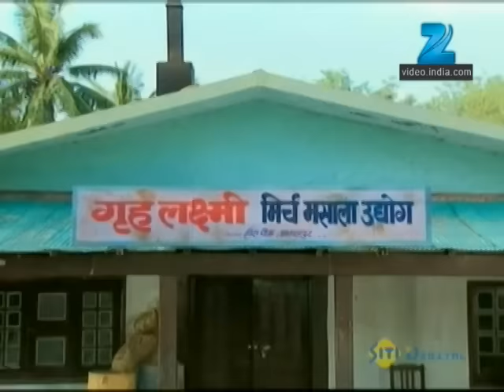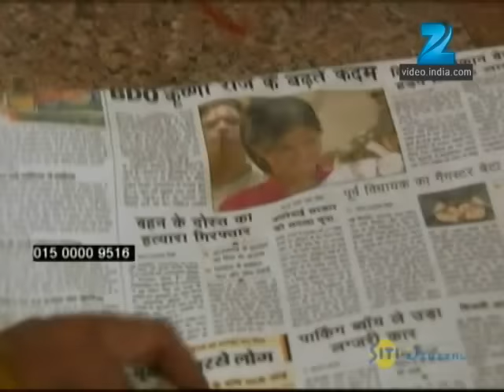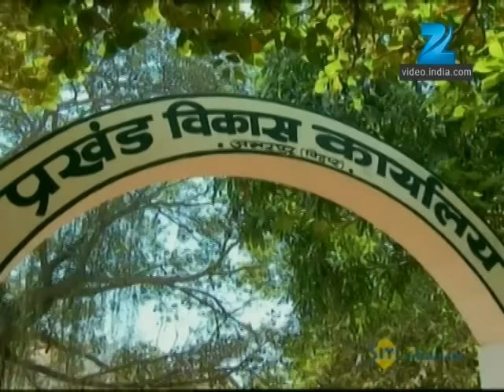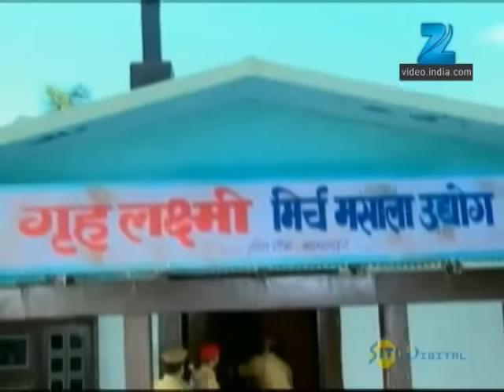Afsar Bitiya | Ep.129 | Krishna is on a mission: आज किसका भांडा फूटेगा? | Full Episode | ZEE TV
Show Name : Afsar Bitiya
Producer/Star Cast : Mitali Nag, Kinshuk Mahajan, Meena Mir, Shahbaz Khan
Episode No : 129